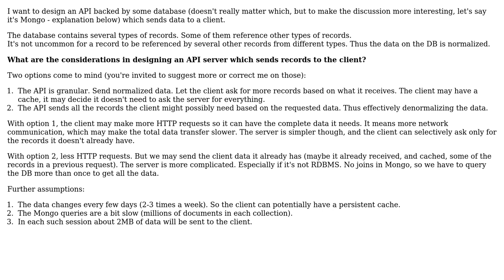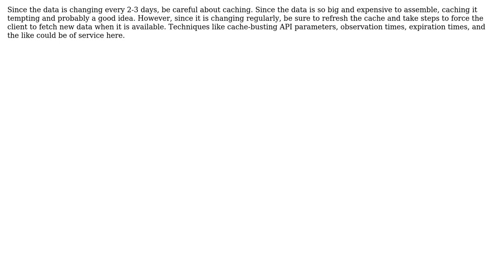How should data transfer between a client and a web API for normalized data be designed?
Software Engineering: How should data transfer between a client and a web API for normalized data be designed?

With thanks & praise to God, and with thanks to the many people who have made this project possible! | Content (except music & images) licensed under CC BY-SA | Music | Images & others | With thanks to user Randall Cook user EyalAr and the Stack Exchange Network Trademarks are property of their respective owners. You are responsible for your own actions.